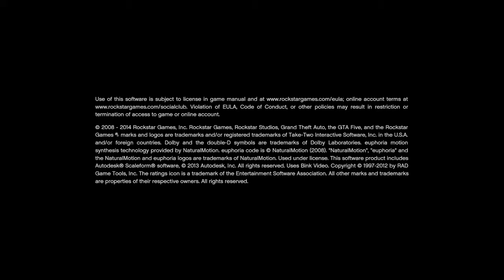Grand Theft Auto V_20150101003415